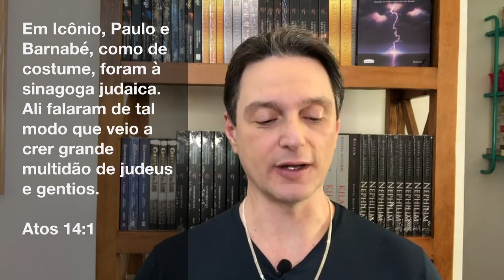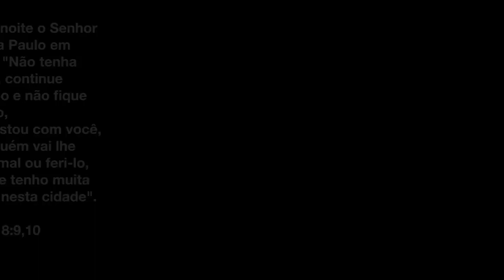Daniel Mastral - "Estudo do Evangelho de Atos - pt 4"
QUER SER MANTENEDOR DESTE MINISTÉRIO:

Banco Bradesco
Ag: 2883-5
c/c: 2723-5
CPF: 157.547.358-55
Em nome de Cynthia Gonçalves